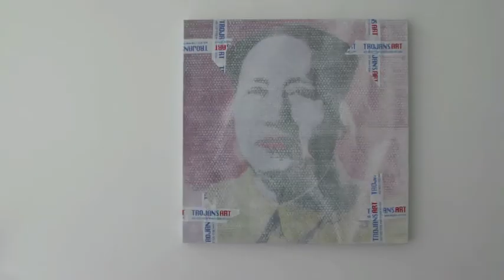Shen Shaomin: "Handle with Care" at Klein Sun Gallery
Klein Sun Gallery is pleased to announce Handle with Care, its third solo-exhibition for Shen Shaomin on view from March 7th through May 2nd, 2015.

The exhibition showcases the world-renowned, conceptual artist’s new series of oil paintings which challenge artistic originality and the traditional method of viewing art. The title, Handle with Care, commonly found on the wrappings of precious and fragile items, highlights the temporality and instability of artwork.

The series consists of more than twenty pieces portraying archetypal Pop Art works wrapped in protective plastic packaging. Through the translucent wrappings, the works are still vaguely visible; the viewer can immediately identify these works as replicas of Andy Warhol’s Campbell Soup and other portraitures of cultural figures such as Marilyn Monroe, Mao Zedong, and John Lennon. Various logos of art handling companies, which appear to have been taped on, overshadow Warhol’s highly recognizable “brands.” Shen Shaomin probes the nature of artistic creation through the appropriation of Warhol’s pieces which occupy important territory in the historical discourse concerning individuality and authenticity.